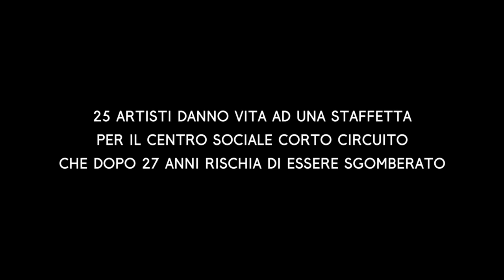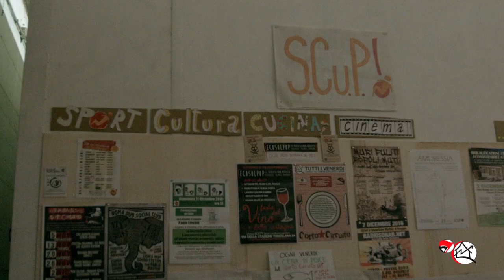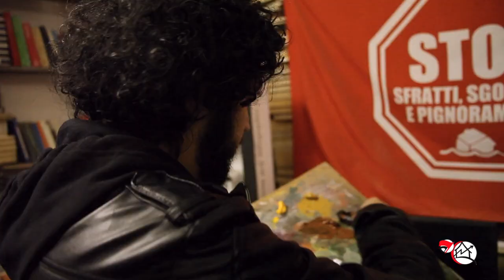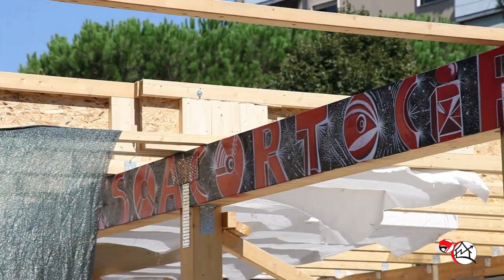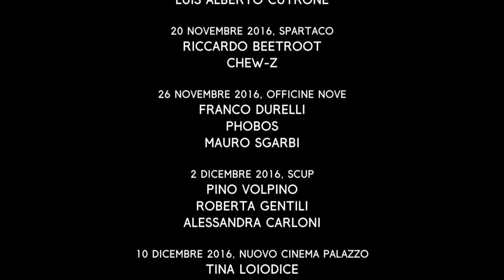Arte pubblica a sostegno del CSOA Corto Circuito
DA NOVEMBRE 2016 A FEBBRAIO 2017 25 ARTISTI DANNO VITA A UNA STAFFETTA DI LIVE PAINTING, IN VARI CENTRI SOCIALI ROMANI, A SOSTEGNO DEL CSOA CORTO CIRCUITO CHE DOPO 27 ANNI DI ATTIVITA' RISCHIA LO SGOMBERO DEFINITIVO. NEL FILMATO GLI ARTISTI CI RACCONTANO L'INIZIATIVA E IL LEGAME CHE UNISCE IL MONDO DELLA STREET ART ALLE LOTTE SOCIALI.

HANNO PARTECIPATO:

5 NOVEMBRE 2016, SANS PAPIERS
LUIS ALBERTO ALVAREZ
CARLOS ATOCHE

13 NOVEMBRE 2016, RED LAB
KRISTINA MILAKOVIC
EX VOTO
LUIS ALBERTO CUTRONE

20 NOVEMBRE 2016, SPARTACO
RICCARDO BEETROOT
CHEW-Z

26 NOVEMBRE 2016, OFFICINE NOVE
FRANCO DURELLI
PHOBOS
MAURO SGARBI

2 DICEMBRE 2016, SCUP
PINO VOLPINO
ROBERTA GENTILI
ALESSANDRA CARLONI

10 DICEMBRE 2016, NUOVO CINEMA PALAZZO
TINA LOIODICE
DHARANI
FLAVIO SOLO
OTHERS

17 DICEMBRE 2016, FORTE PRENESTINO
MK
DANIELE RONCACCIA
OMINO 71

12 GENNAIO 2017, SCUP
PIER SIMONE POMIDA
PETER BARONE

21 GENNAIO 2017, CORTO CIRCUITO
KAOS
PINO VOLPINO

4 FEBBRAIO 2017, SANS PAPIERS
PIER SIMONE POMIDA
DIAMOND

11 FEBBRAIO 2017, B.A.M.
MK
DHARANI
ALADIN